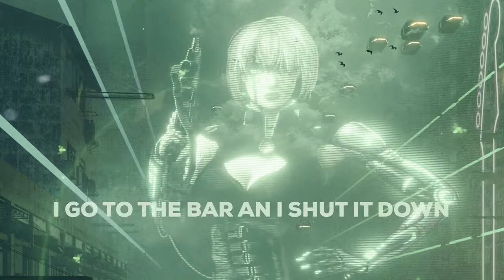IntoAlter x Too Martian x Peter Piffen - When We Leavin ( Lyric Video) 🔥[ Music without copyright ]🔥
IntoAlter x Too Martian x Peter Piffen - When We Leavin